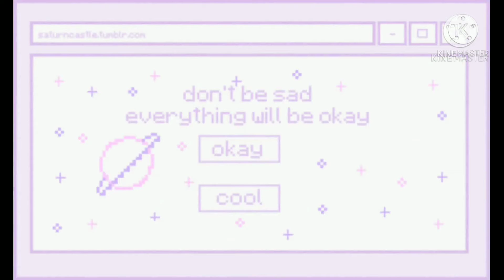Drawing what I feel from songs: Suffer by Petit Biscut ft. SKOTT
HEWO CHILDREN  👁👄👁
you CAN suggest songs, but I can turn downs songs whenever I want to:p
a few examples of will NOT do:
Billie Eillish
Nikki Minaj
Doja Cat
Lady Gaga
Katy perry
one direction
Justin Bebier
Gorillaz
Lauren Daigle
Toby TobyMac
Crowder
Britt Nicole

these are just a few examples,  so keep that in mind owo

Hewo! I am StarLight Manga UwU but u can call meh Star!
im a 12 year old who loves to draw (if you couldn't tell-)
I draw anime/manga style and I am a traditional and digital "artist"
I have been drawing since the beginning of 2020!
I hope you somehow like my cringe
so, sub if u really want to /ᐠ｡ꞈ｡ᐟ\

other channels

xxStar's_Short_Stuffxx

ii_StarxNova_ii

tysm for reading!
God loves uuuu 🥰

lyrics:
don't you know, don't you know, don't you know me at all?
You think that you can stand when I fall
Domino, domino, domino all you want
You're better off when we are apart

I'm hanging on my own, my own
I'm going out for dinner, having whisky on my own
I'm hanging out alone, alone
Make coffee, get a hobby, feeling awesome on my own

Alone